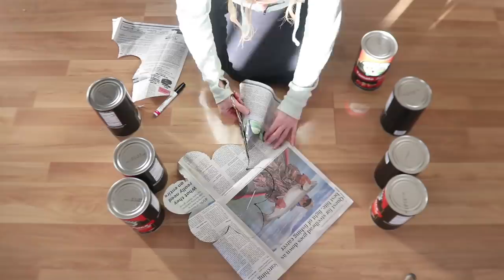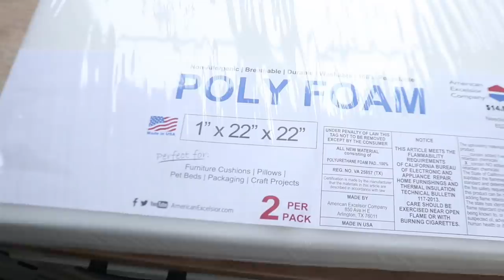DIY Ottoman ~ Trash to Treasure ~ Old Fashioned Hassock Tutorial ~ DIY Footstool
I love bringing old things to life and in this video, I make an old-fashioned hassock that my ancestors used to make. Enjoy! 😊
LINKS I TALK ABOUT:
ARROW STAPLER

MY BOOTH LOCATION:
4872 McKinley Place Dr.

MY ADDRESS: White Cottage Company